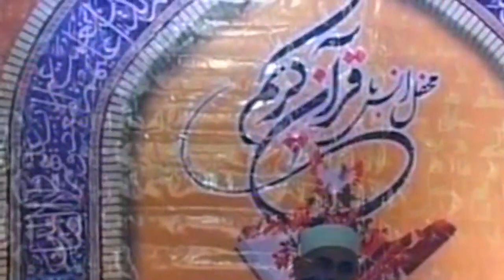وأخيرا وصلتنا تلاوة من حدود اذربيجان | روعه الروعه / HD / عبدالناصر حرك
القارئ الدكتور عبد الناصر حرك يمتعنا بتلاوه من حدود اذربيجان
Amazing Recitation from azrabigan